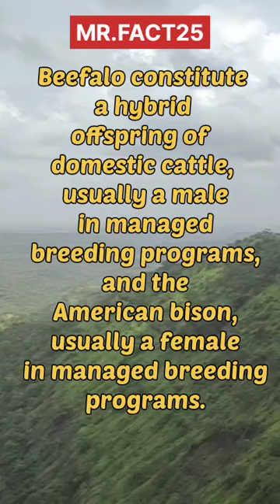Beefalo fact..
Music 🎶

Tag comment and share with your friend...
Follow me if you like to know amazing facts...
Keep Supporting me so I can continue to provide you free content.